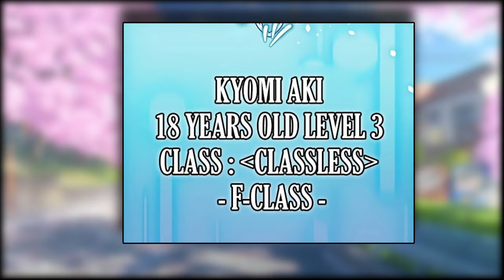A Noob S-Rank assassin Regressed As An F-rank Classless With A Leveling device || Manhwa Recap